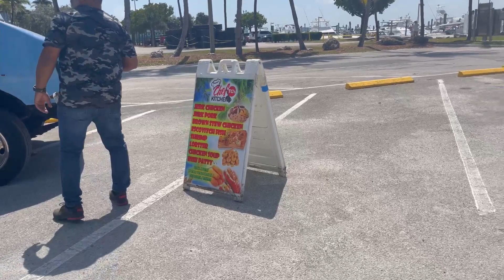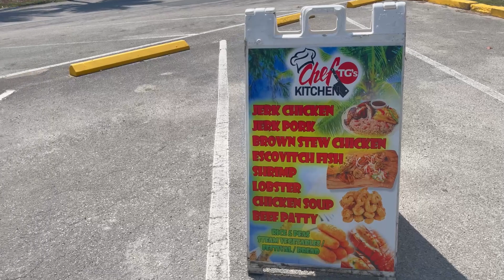DIA DE JEEP /ROAD/FREND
PASAMOS UN DIA DIFERENTE ,HICIMOS NUEVOS AMIGOS QUE COMPARTEN UNO DE NUESTRO PASATIEMPO QUE ES EL JEEP / FUE NUESTRO PRIMER ENCUENTRO Y DE OTROS POR VENIR /AQUI LES COMPARTO UN POQUITO DE ESTE MAGNIFICO DIA